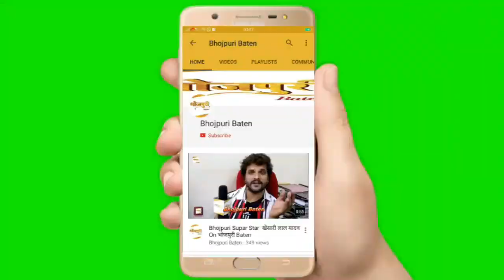Khesari Lal Yadav ने S4U के आफिस में मनाया जश्न सैया के रोटी सॉन्ग 100 मिलियन के पार्टी